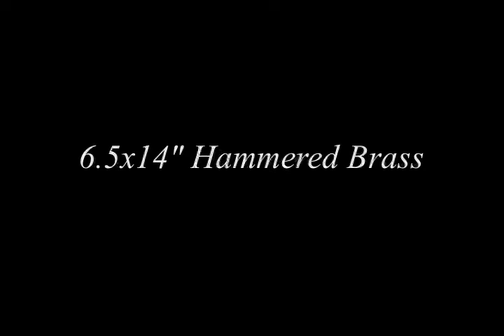Crockett Tubs 6.5x14" hammered brass